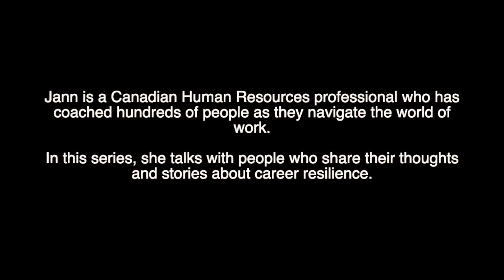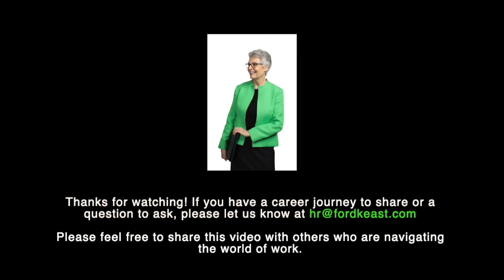12. John Kudelka - His Vertical Climb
John Kudelka’s career has, in many ways, mirrored the business he is in. Junction Climbing, as John says, is where, “you can find all your vertical climbing needs”. True! John provides a place for people of all skill levels to find a personal challenge and an absorbing and good time, alone or with friends, family or co-workers.  John also talks about his personal vertical climb in envisioning and executing his dream of opening this business. John reveals the soul-destroying situation of dealing with a fraudster who preys on people’s enthusiasm and trust.